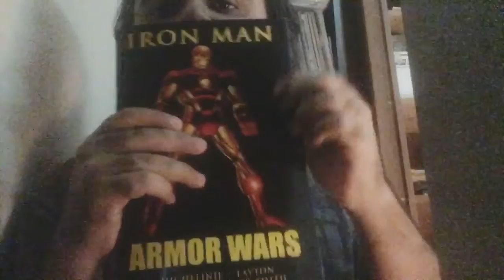When I met Iron Man Legend: Bob Layton (2019)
I got the chance to get two of my favorite graphic novels by him. Check them out in the video